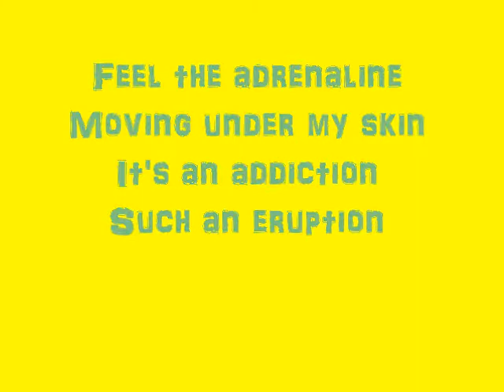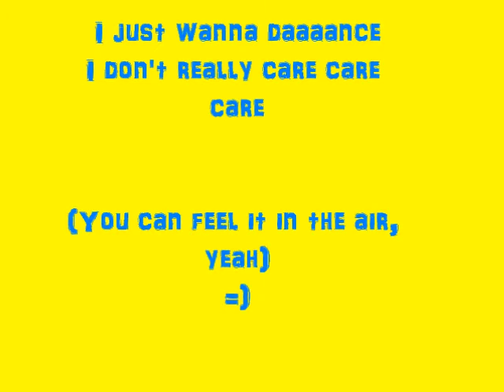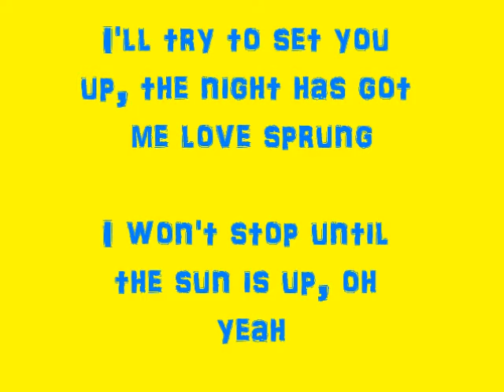Who's that Chick- Rihanna (lyrics)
I DON'T OWN THIS! This is my first lyric vid sooo hope its good=)